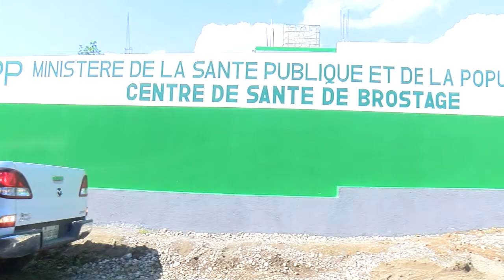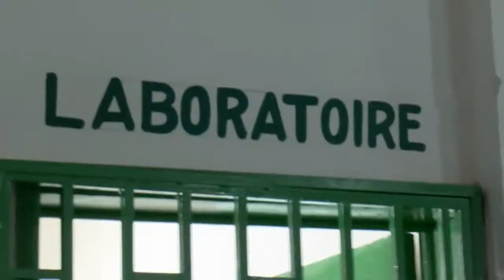Duclos FM: Radio Pa Nou; Inogirasyon yon sant sante tou nèf nan Dondon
► FOLLOW DUCLOS FM RADIO A ON TWITTER: Soon
► FOLLOW DUCLOS FM RADIO A ON INSTAGRAM: Soon